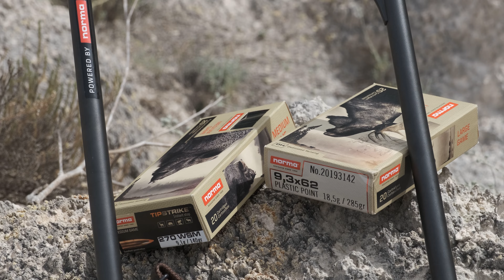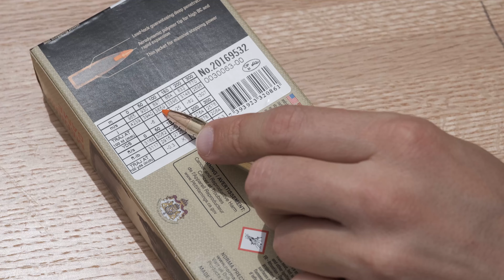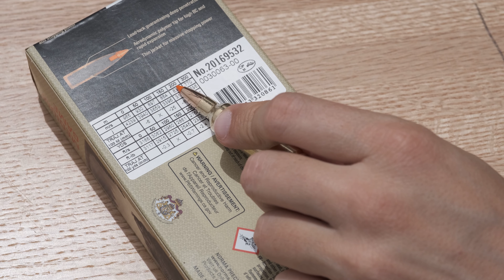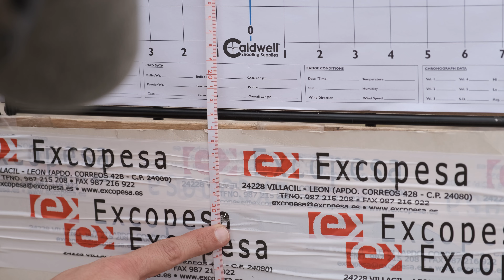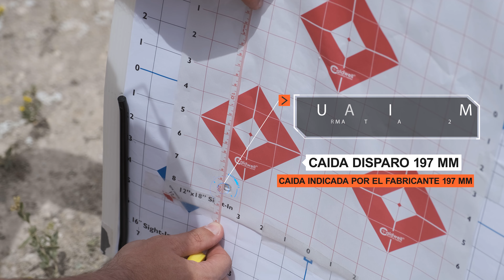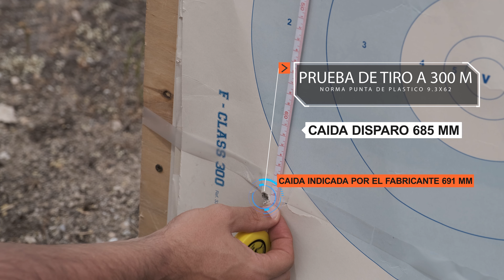ExcopesaMás | Prueba de regularidad MUNICIÓN NORMA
¿Por qué no agrupa tu rifle? ¿A qué se deben tus fallos en disparos a larga distancia?
Esta pregunta se la han hecho muchos cazadores, y en la mayoría de los casos tiene una sencilla respuesta: homogeneidad, regularidad en las cargas de la munición empleada.
No te pierdas esta prueba.